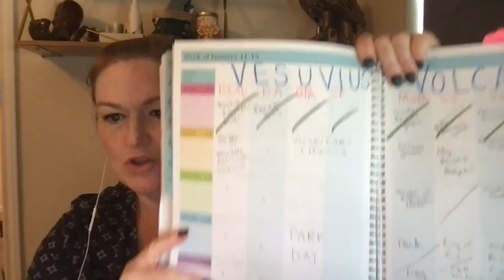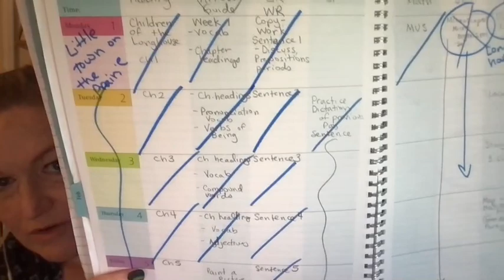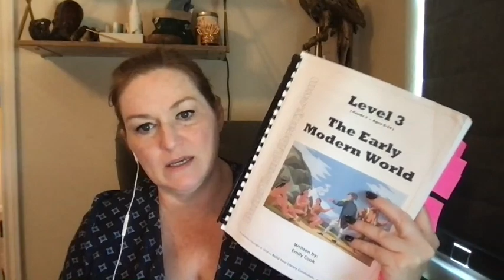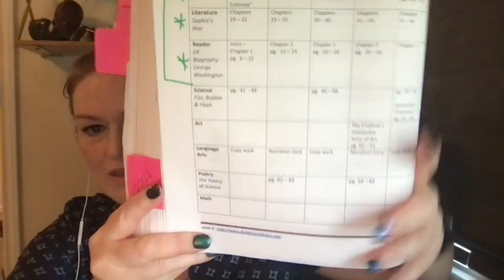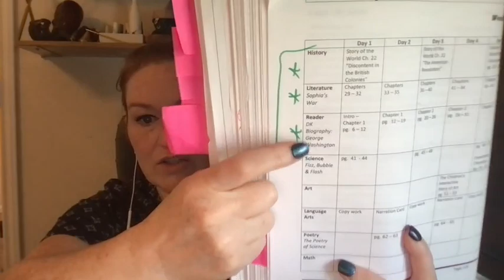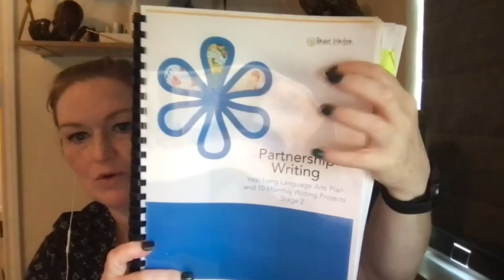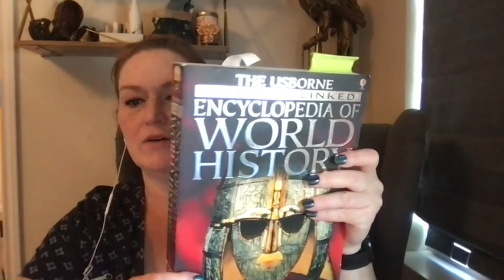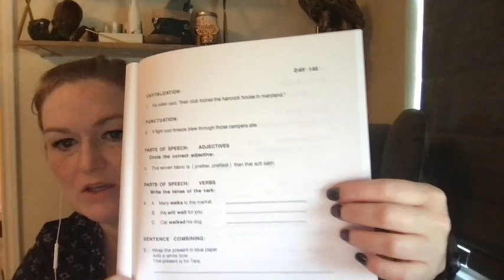SECULAR HOMESCHOOL 2020 Recap and 2021 Curriculum and Planning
SECULAR HOMESCHOOL 2020 Recap and 2021 Curriculum and Planning for the school year.
Fizz, Bubble, and Flash